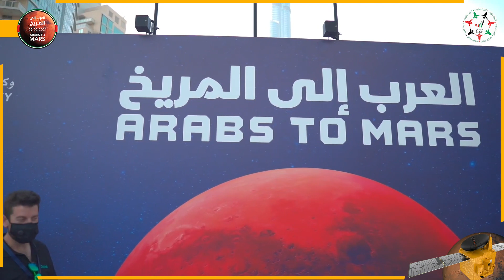المهندسة حصة المطروشي توضح التفاصيل العلمية للمرحلة التالية لدخول "مسبارالأمل" لمدار المريخ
المهندسة حصة المطروشي، نائب مدير مشروع الإمارات لاستكشاف المريخ للشؤون العلمية توضح التفاصيل العلمية للمرحلة التالية لدخول "مسبار الأمل" إلى مدار المريخ
إنجازات وأهداف استراتيجية وتاريخية وعلمية حققتها الإمارات، وحسمت نجاح مهمتها إلى الكوكب الأحمر، قبل حتى وصول "مسبار الأمل" إلى مداره.

ويعد الدخول لمدار المريخ التحدي الأكبر، خصوصا أن 50 % من البعثات البشرية التي حاولت قبل الإمارات لم تستطع الوصول إلى مداره أو سطحه من أول تجربة فضائية لها.

‎تابعوا فرسان_الإمارات عبر حساباتنا التالية